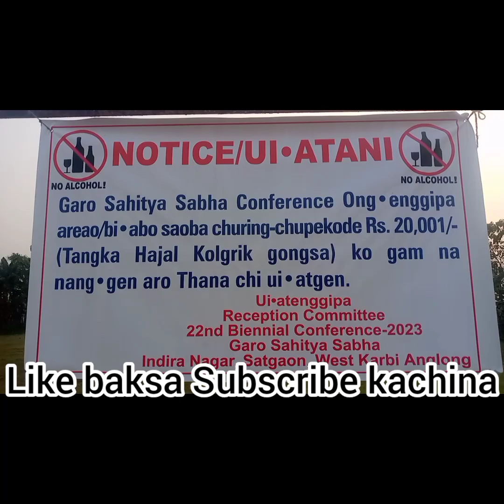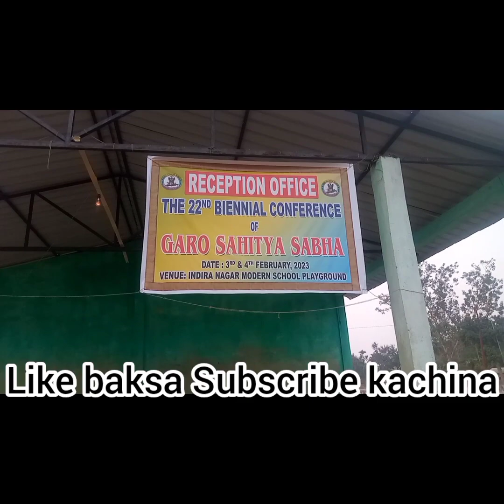indiranagar palygraund sahitya sabha binnieal conference Date:-2-2-2023